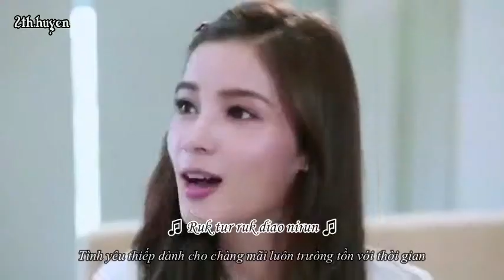[Vietsub] OST Tae Pang Korn - Vill Wannarot, Son Yuke (Cover)